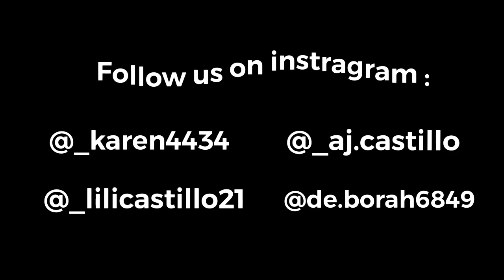Our First VLOG! Get to know us